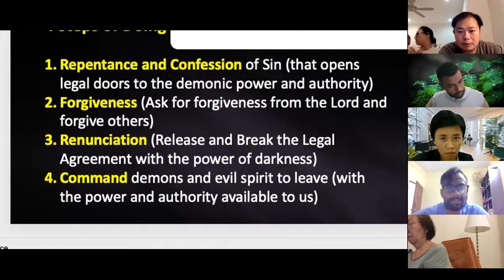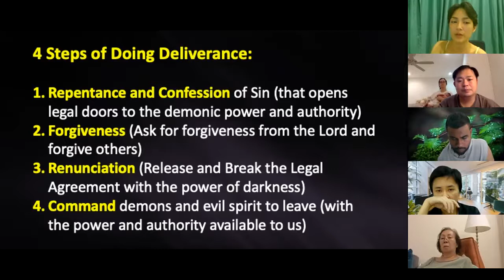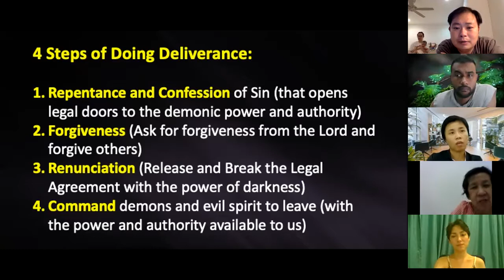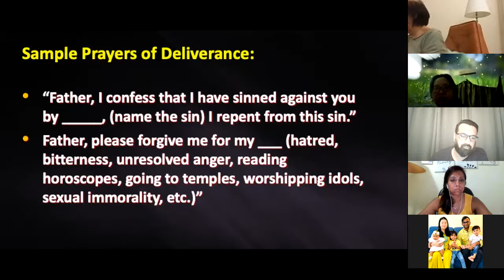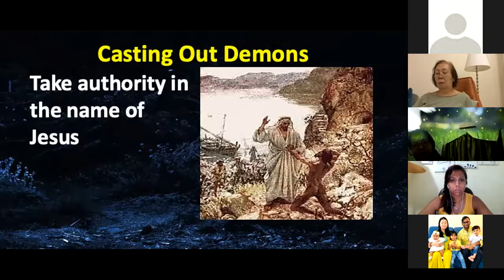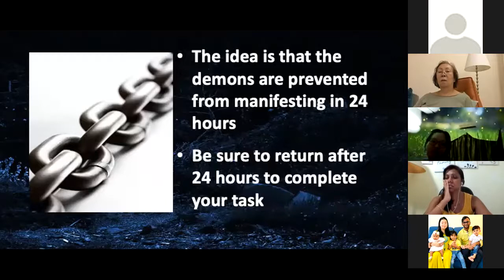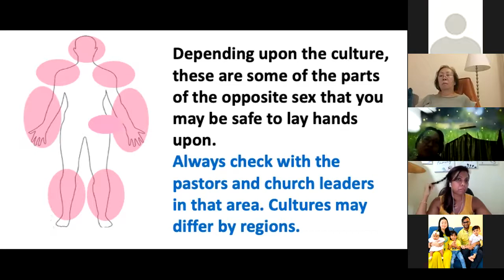Deliverance from Demonic Oppression part 2